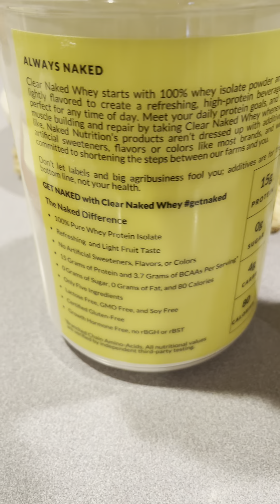Clear Naked Lemonade Whey Protein Isolate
This Lemonade Whey Protein Isolate tastes so good and is so refreshing. I really enjoy drinking it each day. Now I can meet my protein goals without having to worry about any of the bad stuff.